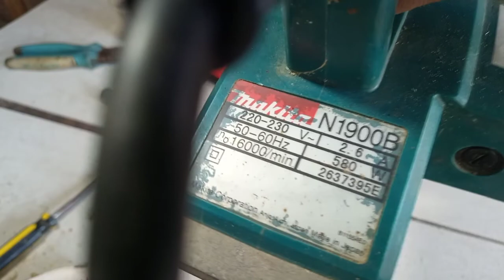Cleaning Electric Planer// Replacing Carbon Brass//Sharpening & Comparing Old & New Blade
Comparison the cutting of New & Old planer blade